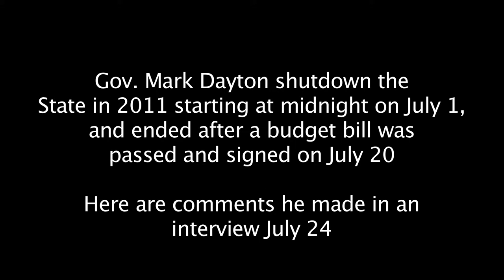MN Gov Mark Dayton On Shutdown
By his own admission, the House Republicans deal in good faith. Does he?